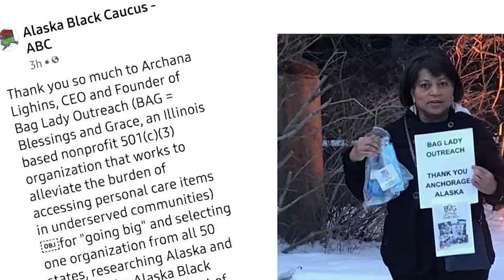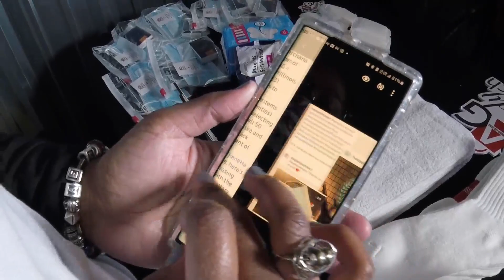Kicking off Nexstar's Woman of the Year competition and checking in with last year's winner from Chi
To kick off this year's Nexstar's Woman of the Year competition, WGN’s Erin Ivory caught up with last year's Grand Prize National Winner, Chicago’s very own, Archana Liggins.